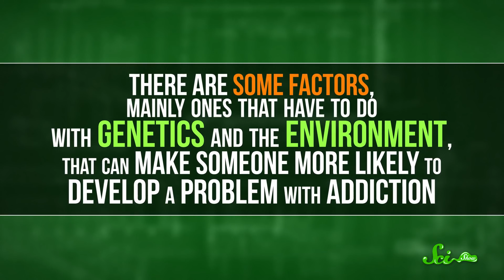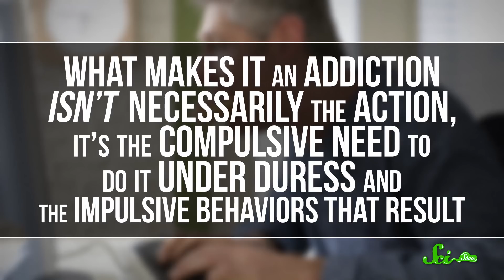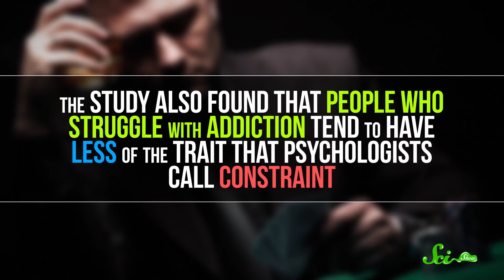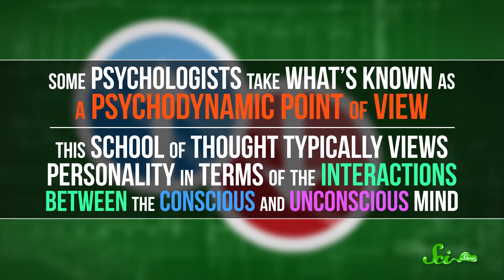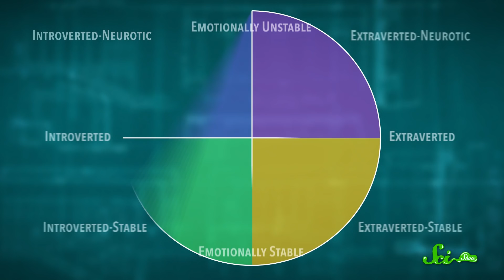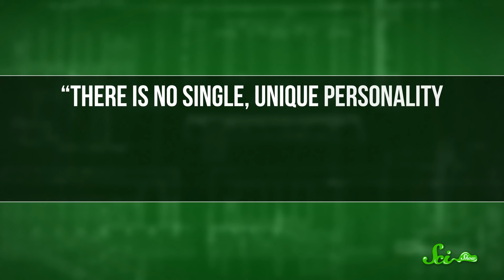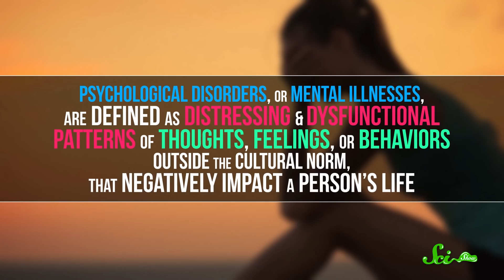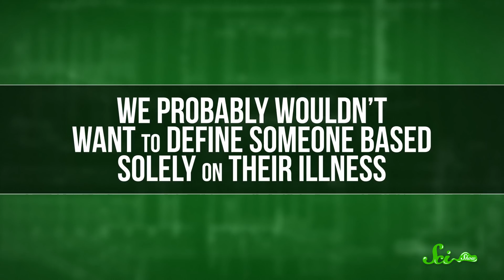Is There Such a Thing As An Addictive Personality?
Some online quizzes would have you believe the idea that certain people have a specific “personality type”. But is an “addictive personality” a real thing?

SOURCES
Myers, David G. Psychology, 10th edition, 2013.